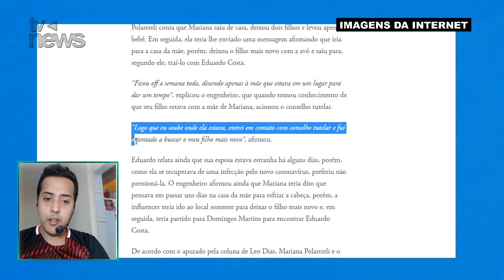'Me TRA!U, largou os 3 filhos e foi viver com Eduardo Costa', diz marido da atualdo cantor